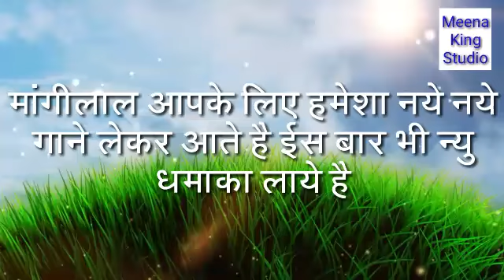आगया है 2018 का धमाका || मारा डिया क ईन्टर सी.डी.आवन मारा दोस्ती % चेनल सब्सक्राईब जरूर करे